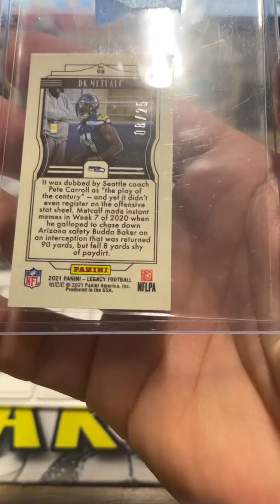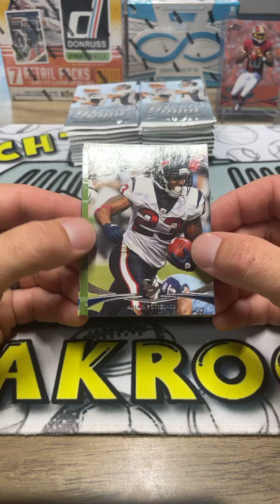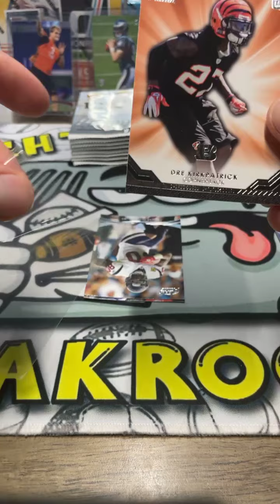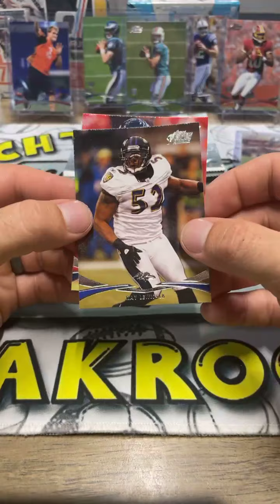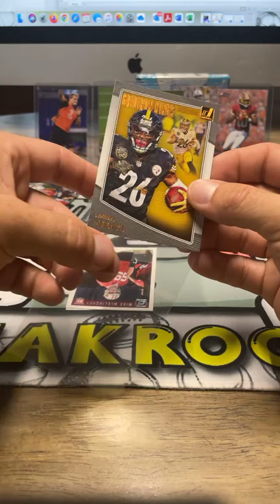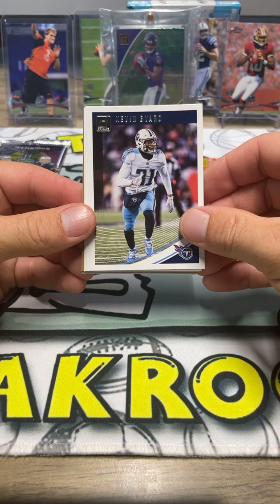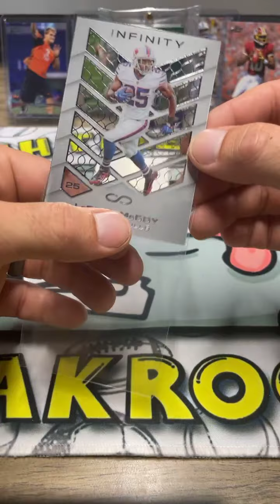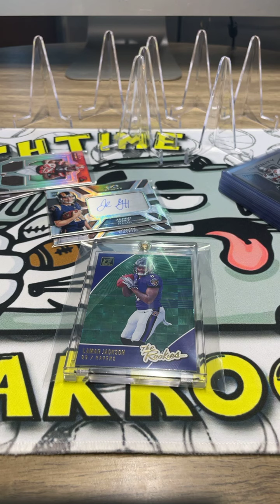Break #89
Pulling a Lamar Jackson “The Rookies” and a Jared Goff rookie auto!